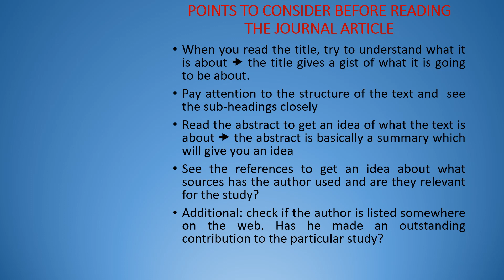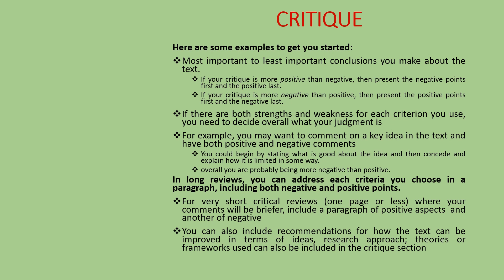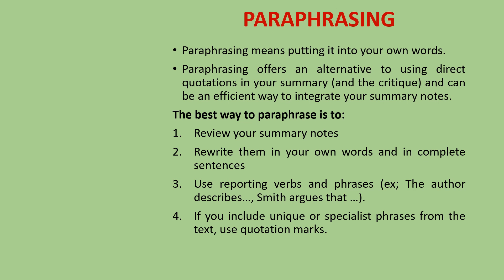Penulisan Akademik Topik Critical Review